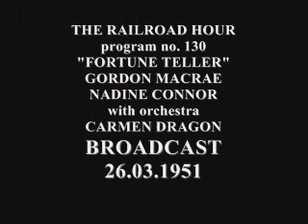RAILROAD HOUR presents FORTUNE TELLER 1951 with GORDON MACRAE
The Railroad Hour was a radio series of musical dramas and comedies broadcast from the late 1940s to the mid-1950s.

Singer-actor Gordon MacRae starred in scripts by Jean Holloway, Jerome Lawrence and Robert Edwin Lee. Marvin Miller was the announcer. Warren Barker, at the age of 24, was appointed chief arranger for The Railroad Hour, a position he held for six years. The show's musical director was Carmen Dragon.

With its theme song, "I've Been Working on the Railroad", the series began on ABC October 4, 1948 as a 45-minute program, advertised as "World's Greatest Musical Comedies." It was reduced to 30 minutes on April 25, 1949, continuing until September 26, 1949. It then moved to NBC for a run from October 3, 1949, until June 21, 1954. On both networks it aired Monday evenings at 8pm (Eastern).